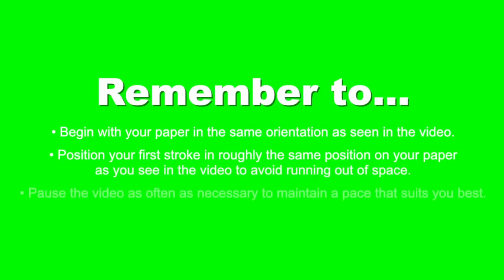How to draw Dora the Explorer - Easy step-by-step drawing lessons for kids